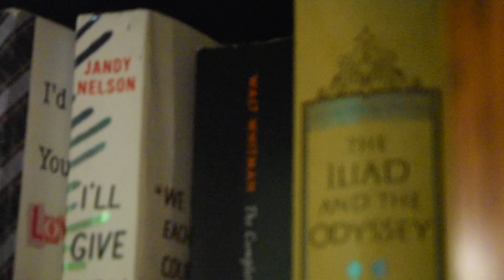Moonlight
Student project by McCallen Warrick